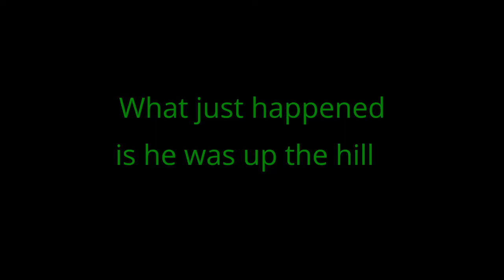Predator and Prey Tag (HD 1080p)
Me (Brady) and Ty play a very seriouse game of pred and prey tag .
the predator in this flick is our other neighbourhood friend Hunter and were his prey! ARE VERY FIRST VIDEO USING 1080 HD